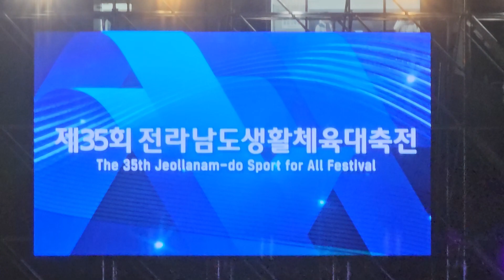거미 . R&B 따뜻한 무대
거미의 무대 . 즐겁게 즐감 하세요